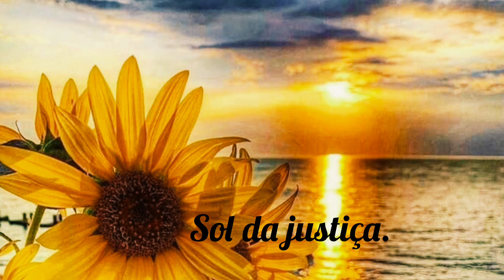Sol da justiça - hino Ccb 44...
hino Ccb 44 - Sol da justiça...